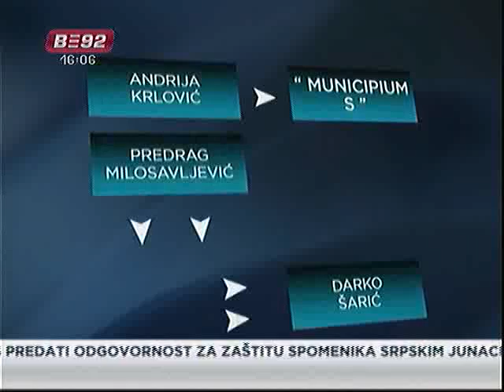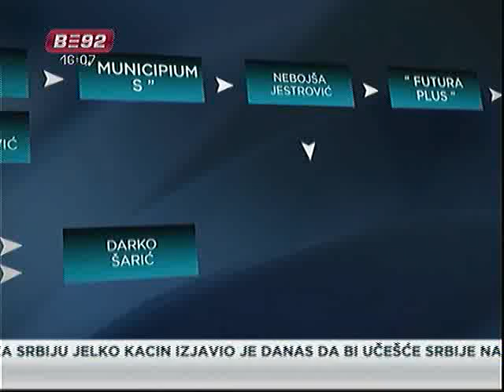Cane švercovao kokain sa Šarićem?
Stanko Subotić Cane je pod istragom zbog sumnji da je umešan u šverc kokaina zajedno s Darkom Šarićem, piše Blic. Pozivajući se na izvore bliske istrazi, taj list piše da se ispituje umešanost Subotića u organizaciju šverca i pranja novca. U ministarstvu pravde dodaju da, ukoliko Subotić bude optužen i za pranje novca, to može biti osnov za nov zahtev Švajcarskoj za izručenje Stanka Subotića.